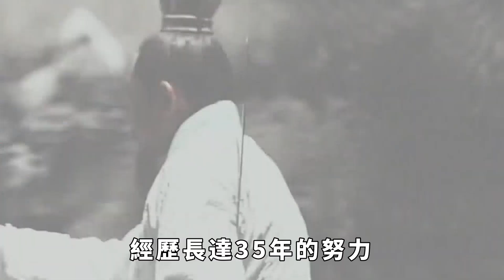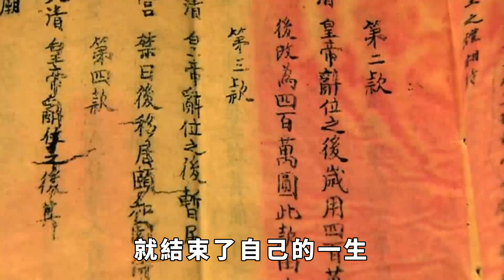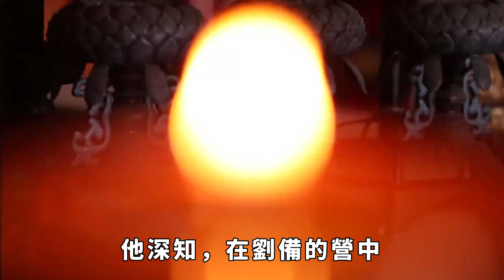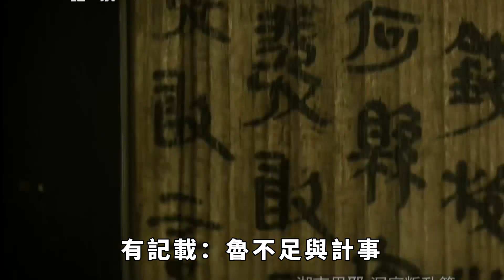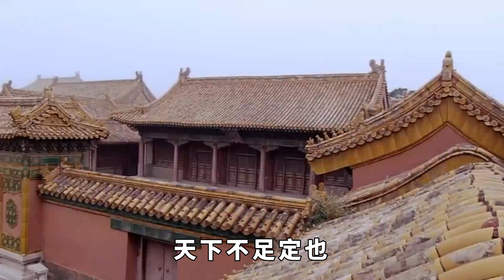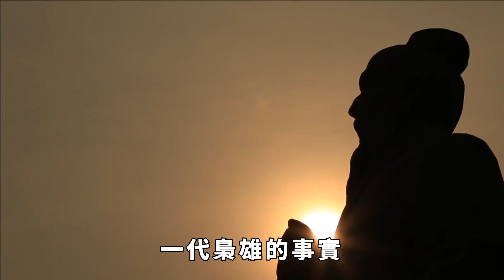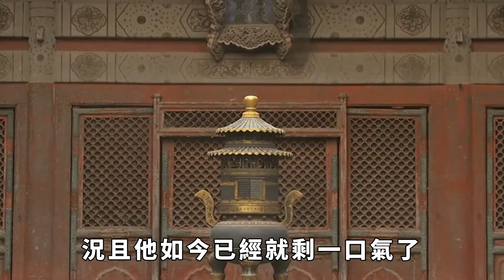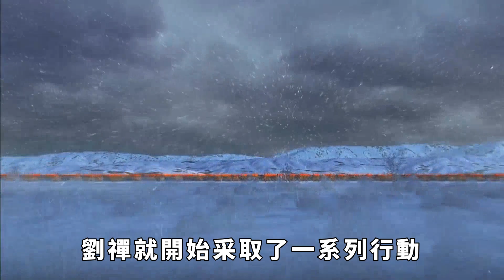馬超臨死前寫了一封絕命書,間接讓蜀國提前30年滅亡,真是太狠了【繁華五千年】歷史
馬超臨死前寫了一封絕命書,間接讓蜀國提前30年滅亡,真是太狠了【繁華五千年】
在東漢末年，亂世之中，劉備如一名孤舟在暴風雨中艱難航行。從184年起，他投身於平定黃巾之亂的戰役，開始了自己的奮鬥旅程。經歷長達35年的努力，直至赤壁之戰後，攻佔益州，再奪漢中，劉備終於奠定了自己基業的基石。